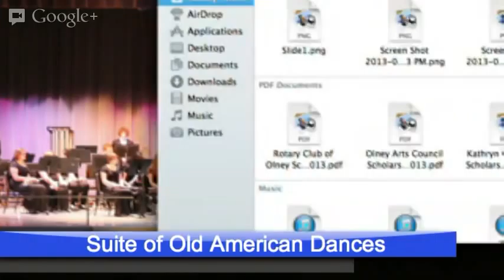Winter Concert 2013 - East Richland High School